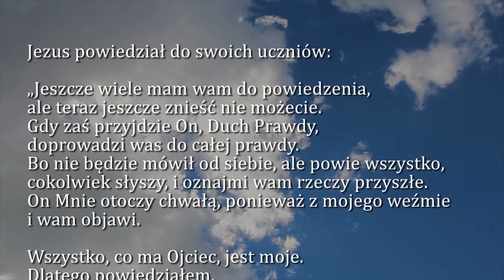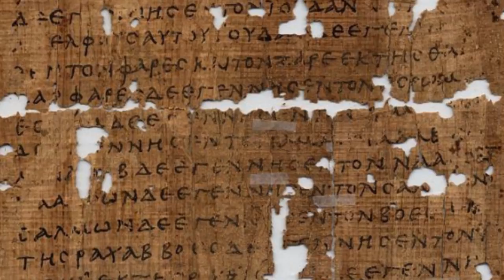Dobra Nowina na dziś | 29 maja - św. Urszuli Ledóchowskiej, dziewicy